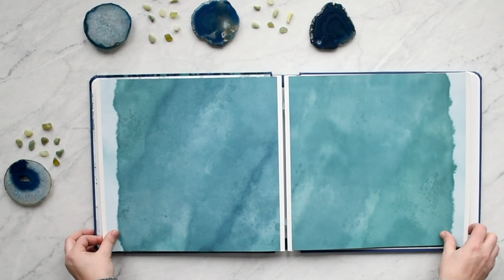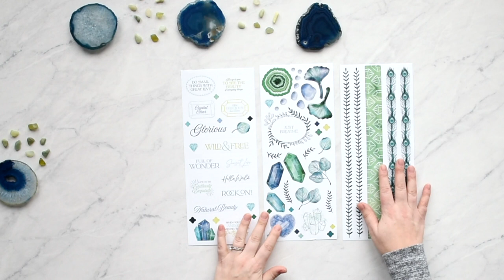Emerald Gemstone Collection by Creative Memories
Make layouts that radiate the beauty of the world with the Emerald Gemstone collection! These natural wonders scrapbooking supplies were inspired by the earth’s phenomena like starry skies, mineral deposits, layers of water and gemstones in a polished palette of navy and royal blue, teal, emerald green, white and touches of yellow-green. The collection includes an album cover, two paper packs, mat pack, embellishments, stickers and Fast2Fab™ products, and you’ll love them for your photos of time spent outdoors, weddings, birthdays and special moments with family, as well as extraordinary experiences like stargazing and exploring caves.